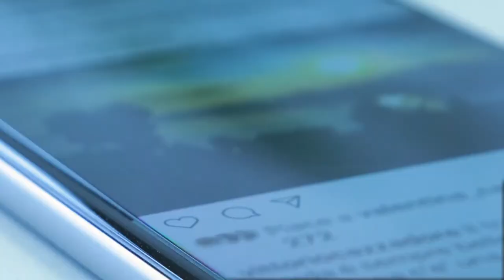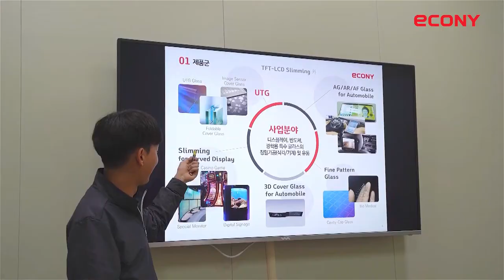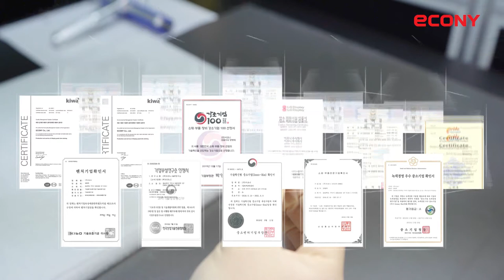eCONY UTG Etching and Manufacturing for Samsung Galaxy Z Fold 3 and Z Flip 3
eCONY UTG Etching and Manufacturing for Samsung Galaxy Z Fold3 and Z Flip 3
이코니회사소개(식각,UTG,글라스가공전문업체,강소기업,폴더블)